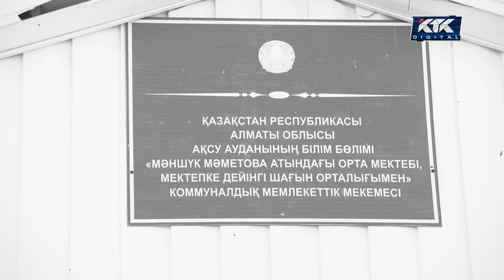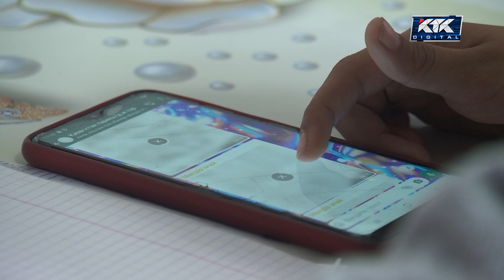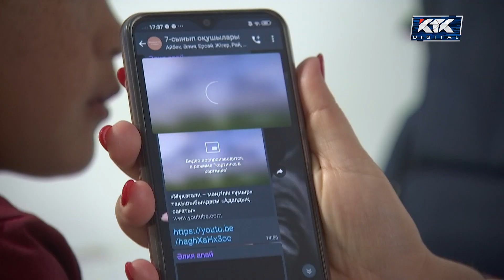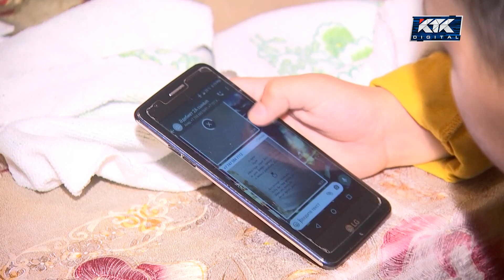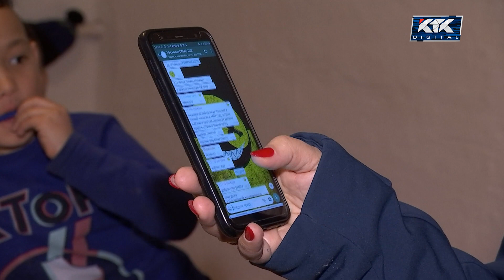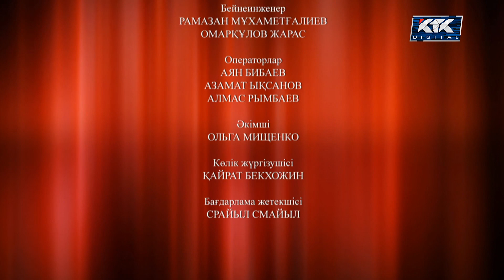Дау-дамайсыз: Ащыбұлақ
Алматы облысының  Ақсу ауданындағы Ащыбұлақ ауылына қайта оралдық. Дау-дамайсыз бағдарламасынан кейін елді-мекенге базалық станса орнатылған. Алайда интернеттің түйіткілі түбегейлі шешілген жоқ. Интернетті қосу үшін 380 вольттық  бағандар орнату керек.